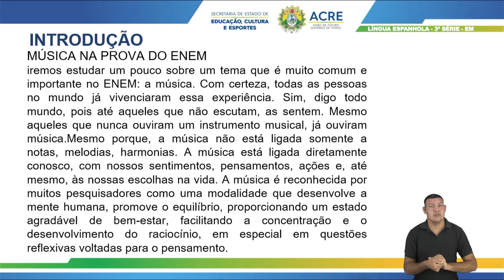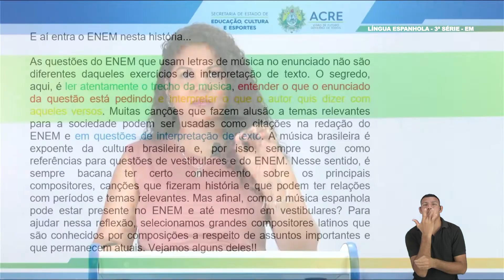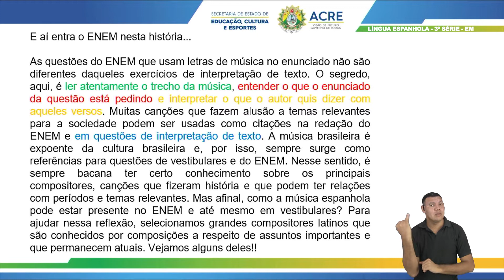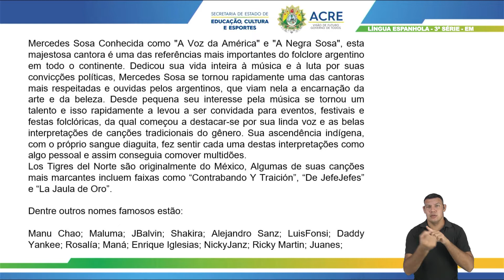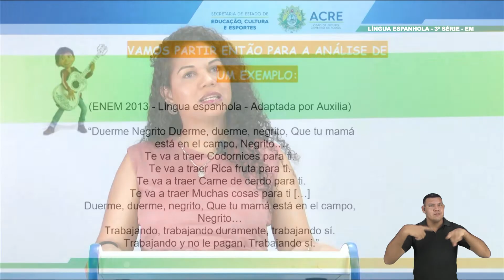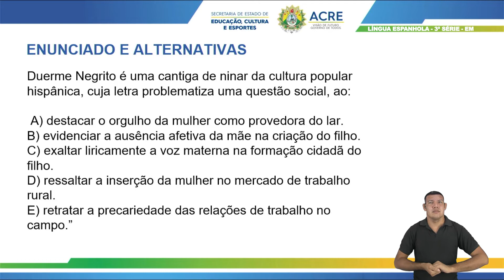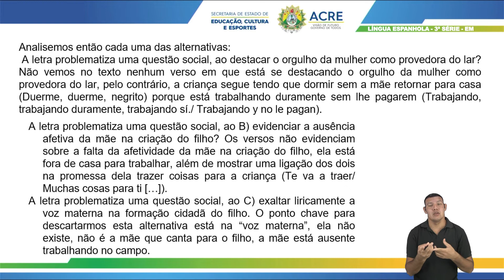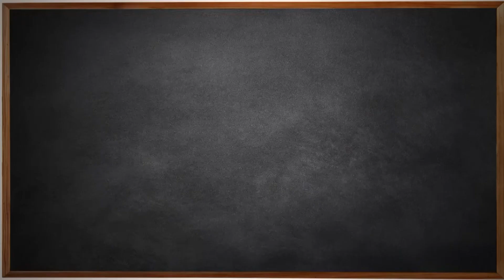3ª Série - Língua Espanhola - Aula 06/ENEM - Letras de Músicas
3ª Série do Ensino Médio.
Aula 06 de Língua Espanhola/ENEM.
Tema: Letras de Músicas.
Professora: Djanira.
Ano Letivo 2021
Acesse: